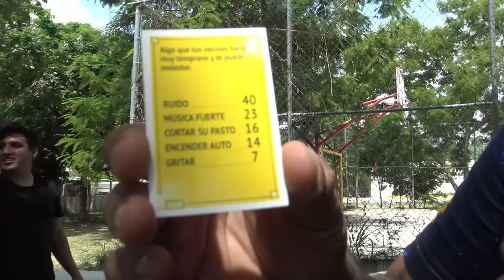🔥 RETO DE LA HARINA 100 MEXICANOS DIJERON CON EL CREW RETOJORJAIS🔥